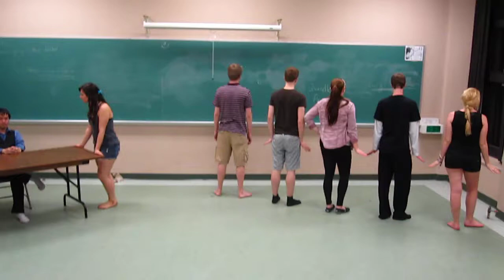Mr Cladwell - Broadway Off-Broadway (Urinetown)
Directed by Noel Guscott and Maddi McKay